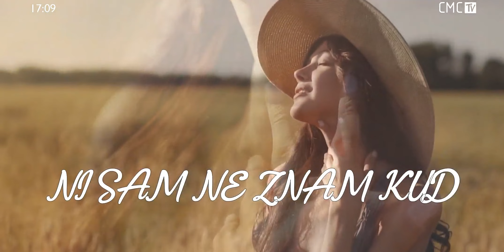Slavonske Lole - Sve je ona meni (Lyric Video, 2003)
Volio sam jednom jako
U životu svom
Garavušu, garavušu
U sokaku mom

Sve je ona meni
Dobro što ja znam
Srce moje, lažem sebi
Bolje kad sam sam

Opile me njene oči
Ne znam što je nju
Pa je dala mladost svoju
Za barabu tu

Otišla je za tri dana
Ni sam ne znam kud
Srce moje za njom kuca
Ali uzalud

- Copyright: Croatia Records, CMC TV -